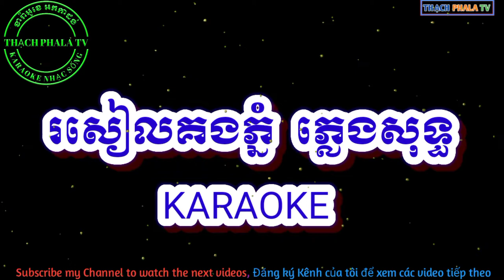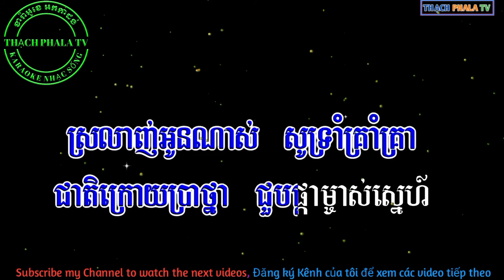Roseal kong phnom karaoke - រសៀល​គង​ភ្នំ, ភ្លេងសុទ្ធ ខារ៉ាអូខេ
រសៀល​គង​ភ្នំ, ភ្លេងសុទ្ធ ខារ៉ាអូខេ